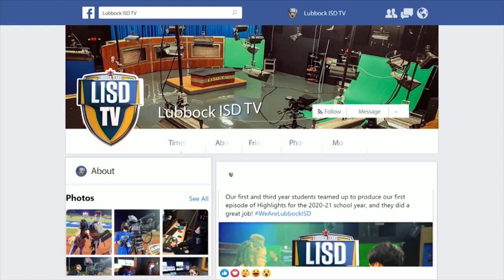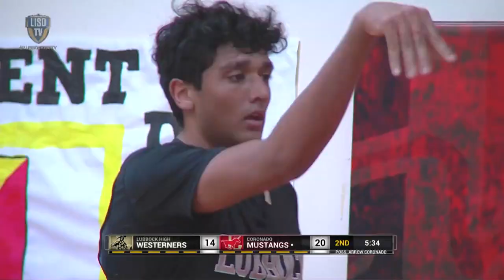Coronado High School Mustangs vs. Lubbock High School Westerners - January 20, 2023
Lubbock ISD's Coronado High School Mustangs took on Lubbock High School's Westerners on January 20, 2023 at the Mustang Gym.